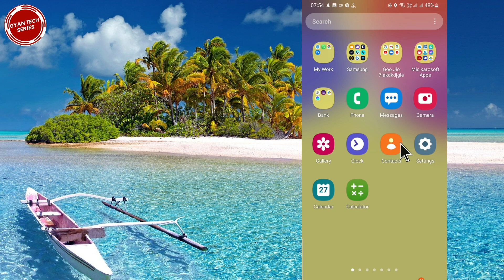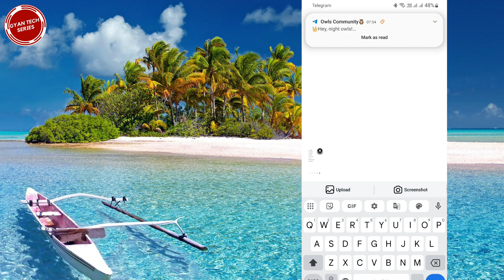how to fix Instagram story not uploading | Instagram story upload nahi ho Rahi hai